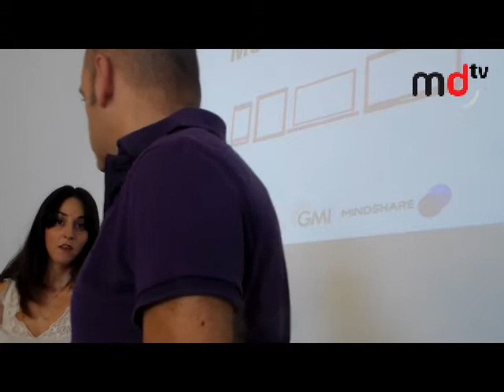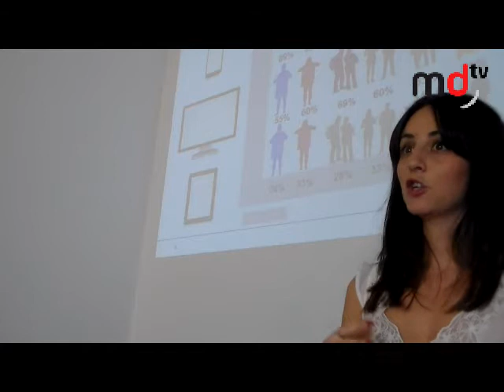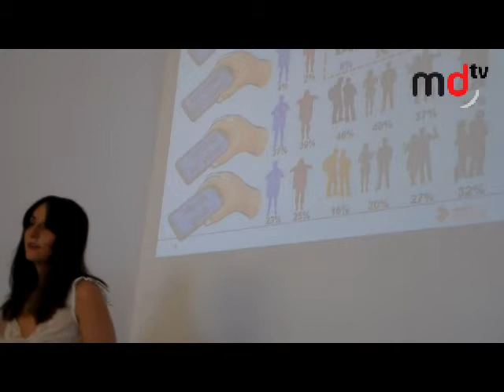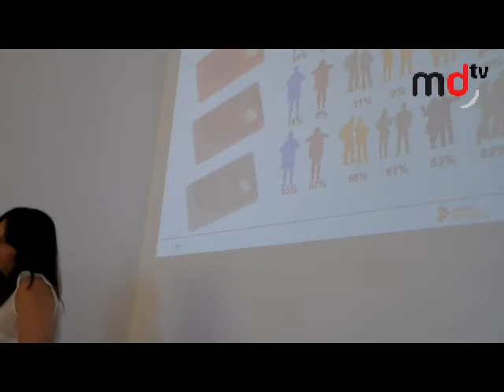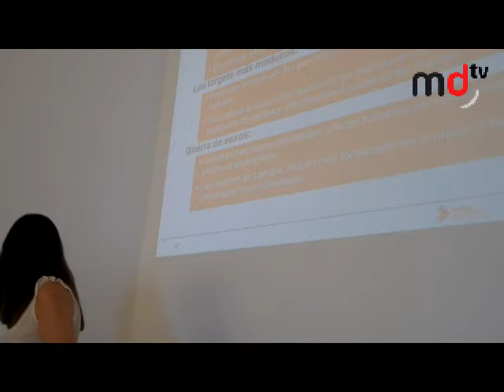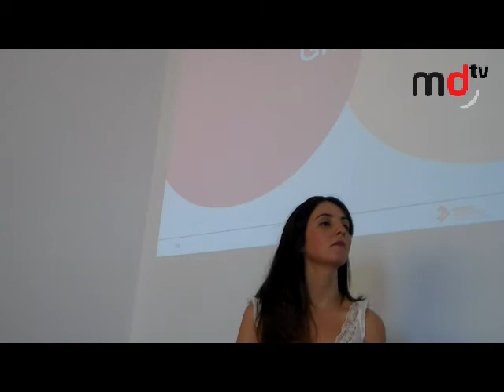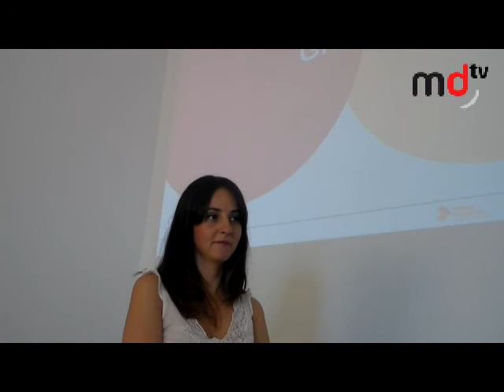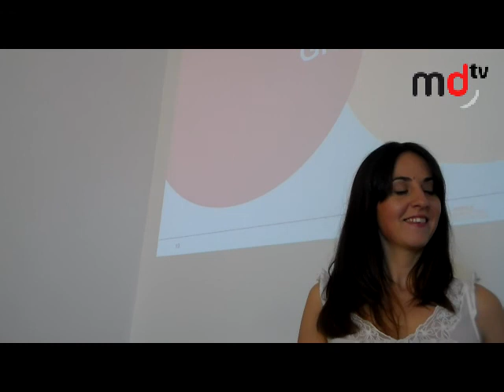Presentación estudio MMA: "Consumo de contenido móvil"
Estudio realizado por Mobile Marketing Asociation en colaboración con Mindshare.

Presentación celebrada en KSchool Madrid.